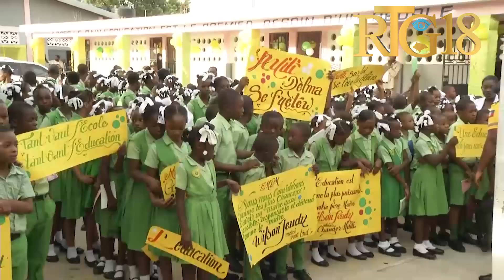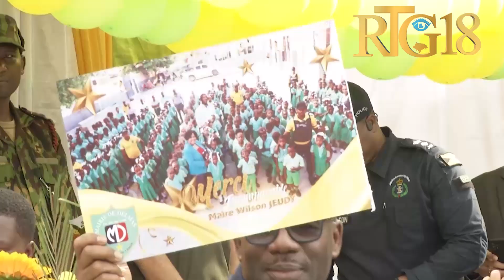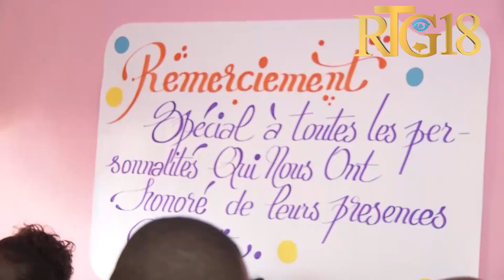Polis kominotè akonpaye majistra Delmas lanse ane akademik 2024-2025 lan nan École M.Pierre Maurice.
Responsab yo nan polis kominotè EDUPOL akonpaye majistra komin dèlma ak plizyè lòt enstans polisyè lanse ofisyèlman ane akademik 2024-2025 lan nan "École Municipal Pierre Maurice".